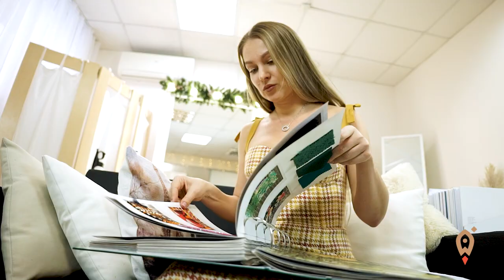Галина Гришина: как танцы помогли создать свой бренд одежды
«У меня была небольшая комнатка – 10 на 10 квадратов. Я там шила ночами и днями. Брала всевозможные ремонтные работы, но вскоре поняла, что хочу чего-то большего».

Дизайнер и владелица бренда одежды Галина Гришина рассказывает, как создавать коллекции, доверяя своим ощущениям.